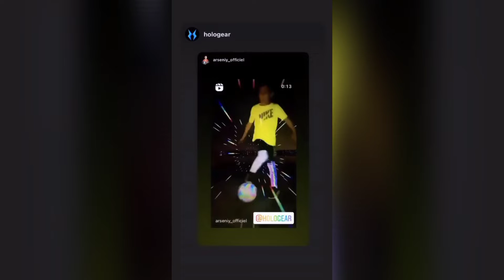Arseniy Rausseo IG Feed (September 6-24, 2022)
00:00 - Logo
00:02 - IG Feed
01:08 - Outro